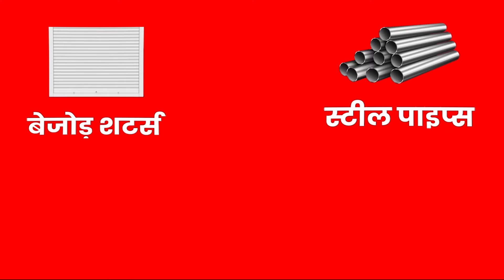Tejshawi Yadav ने मंत्री Mukesh Sahani पर किया हमला !TheHDNews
User: